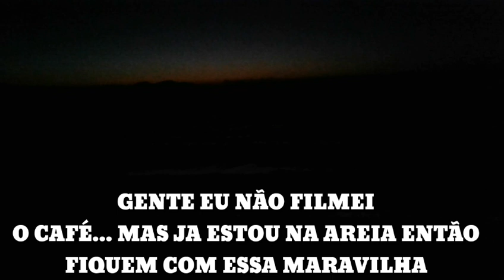UM DIA NA PRAIA DE PÍUMA COMIGO | LUAN SILVA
🔴YOU YOU GALERINHA DO YOUTUBE TUDO BEM COM VCS???

ATÉ MAIS  👋❤